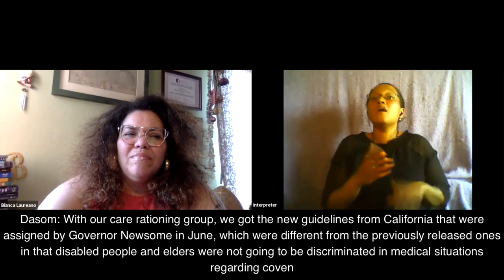Sins Invalid NoBodyIsDisposable Film Panel (with ASL & embedded captions)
Following a film screening of Sins Invalid's "Unshamed Claim to Beauty," this panel discussion featured Sins Invalid Creative Director Nomy Lamm, educator, dance and activist India Harville, dancer/producer/choreographer and director of Urban Jazz Dance Company Antoine Hunter, disability activist, poet and performer Maria R. Palacios, and was moderated by award-winning educator and sexologist Bianca Laureano.

Sponsored by Superfest Disability Film Festival, Paul K. Longmore Institute on Disability at San Francisco State University, Making Change Media, San Francisco Senior and Disability Action, the NoBodyIsDisposable coalition, the California Care Rationing Coalition, Detroit Disability Power, Fat Rose, Sins Invalid, and Disability Rights Education and Defense Fund (DREDF).